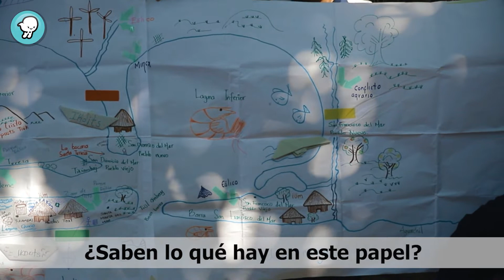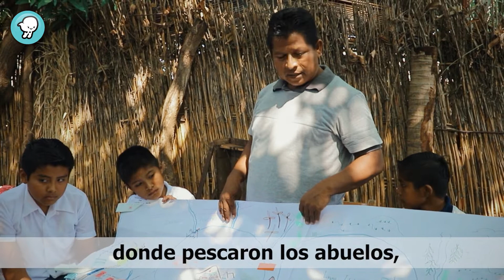"Saberes ancestrales"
Los huave,  son un grupo indígena del Istmo de Tehuantepec que pertenecen al pueblo I´koots, lo cual significa "nosotros mismos". La mayoría se dedica a la pesca tradicional.

En San Mateo del Mar, Oaxaca, los estudiantes están aprendiendo a fabricar y usar la atarraya, al tiempo que analizan los efectos que tendrá el megaproyecto eólico que se planea llevar a cabo en su territorio.

*Esta cápsula fue grabada antes de la campaña nacional de sana distancia.

*Episodio 179